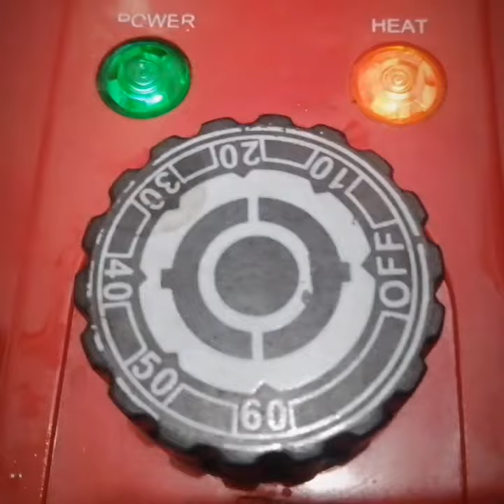TURBO Chicken with Karimbuaya Plant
Karimbuaya plant came from Abra Province